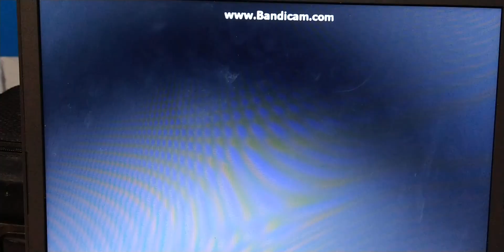Me When Charles Martinet Is No Longer The Official Voice Of Super Mario!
Copyrights To The Walt Disney Company